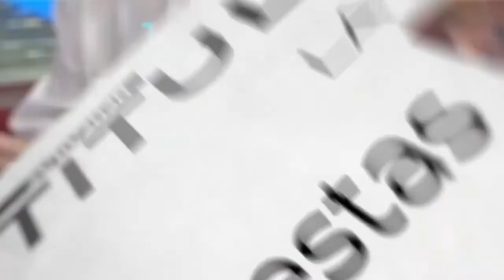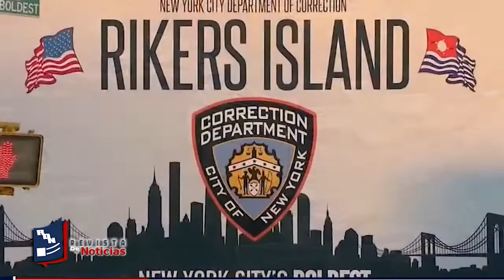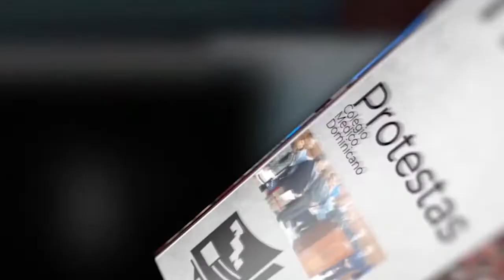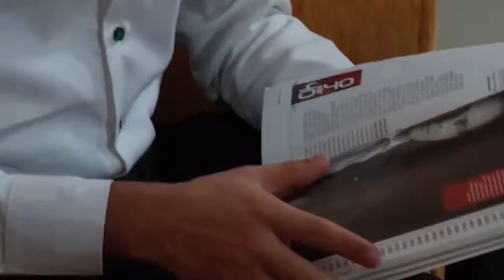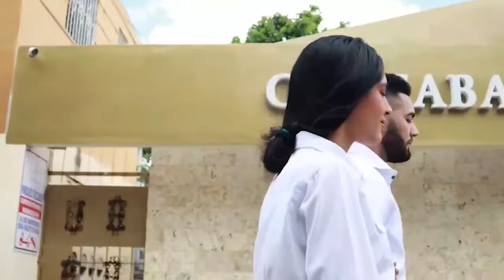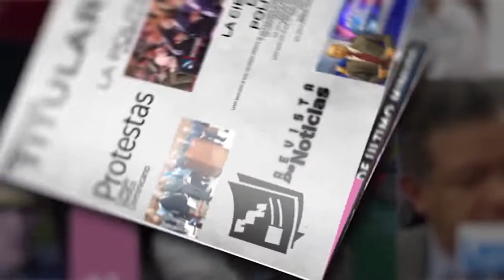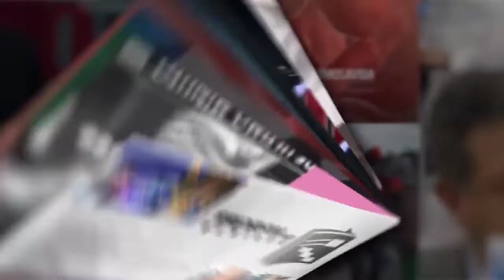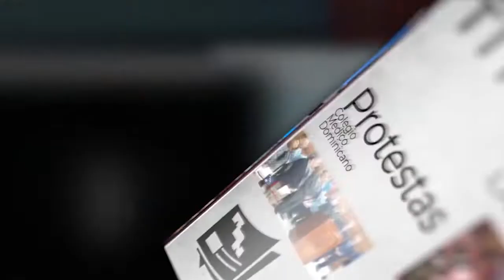Revista de Noticias Jueves 22 de Sept